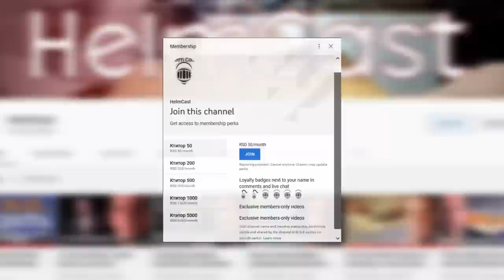Kako pobediti depresivna stanja u životu: Saveti koji vas mogu promeniti! Nenad Gugl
Autor i voditelj Nikola Stanoev

ДИНАРСКИ
УГ Дрон Бригада
Београд
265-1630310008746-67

ДЕВИЗНИ
Банка RAIFFEISEN BANKA AD BEOGRAD
SWIFT RZBSRSBG
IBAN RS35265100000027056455